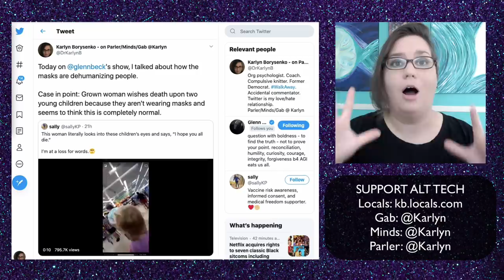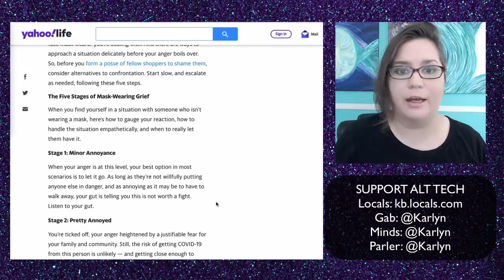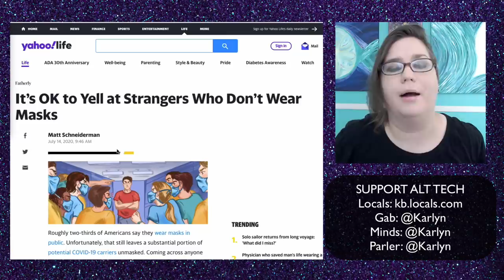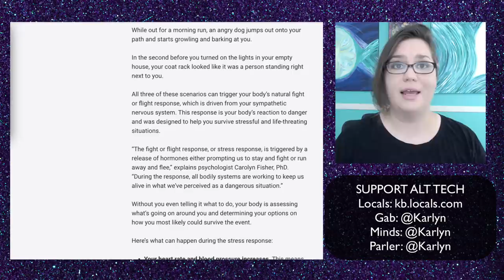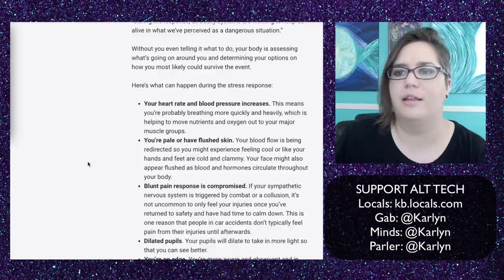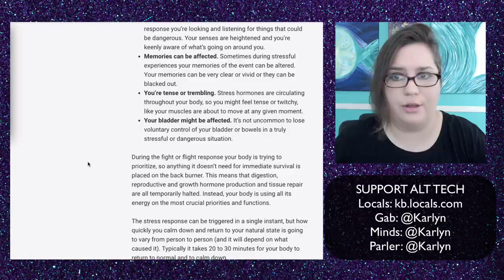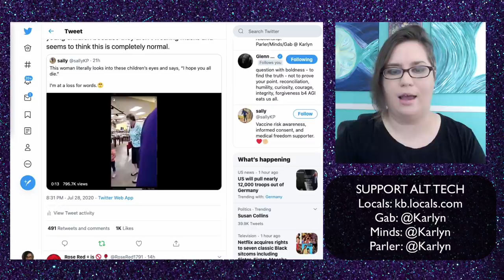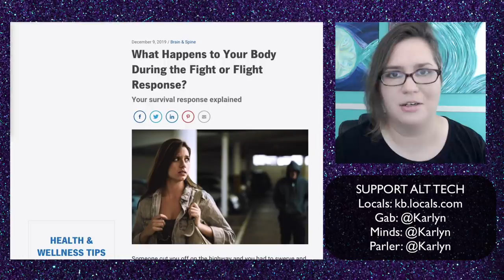The psychology behind why people go insane when they see someone not wearing a mask.